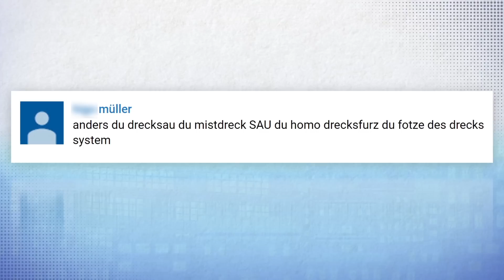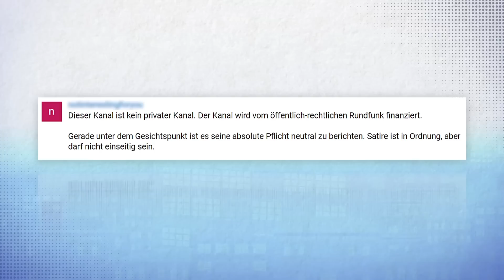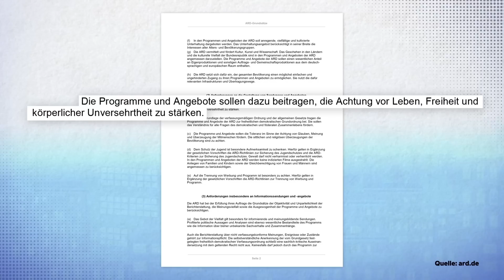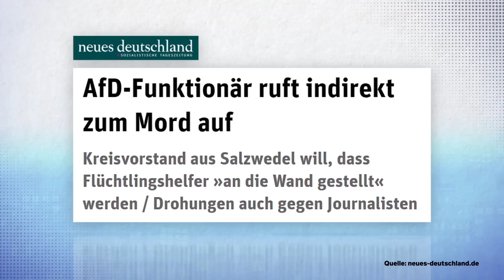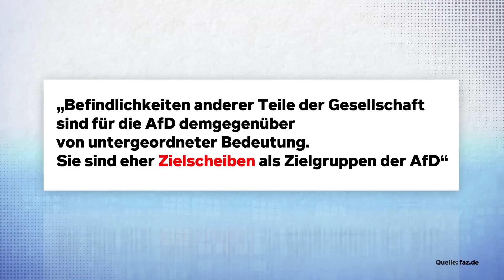JA, ich arbeite für die Öffentlich-Rechtlichen. Und JETZT?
Und wenn meine Kritiker drei mal im Kreis springen: Ich werde mich nicht dafür entschuldigen, auch bei den Öffentlich-Rechtlichen deutlich Stellung zu beziehen.

Seit gut einem Jahr mache ich jetzt "HEADLINEZ" für "funk", das junge Angebot von ARD und ZDF. Gemeinsam mit dem SWR und Riesenbuhei/Rocket Beans haben wir ein wöchentliches Meinungsformat geschaffen, dass unterhalten und informieren soll, aber auch klare Kante gegen Extremismus zeigt. Ich erhalte viel Zuspruch - aber auch immer wieder den Vorwurf, ich dürfe mir als Teil des öffentlich-rechtlichen Rundfunks nicht herausnehmen, Beiträge gegen politische Positionen zu machen. Was erlaube ich mir denn, ich müsse doch gefälligst immer komplett "neutral" sein - völlig egal, um was es ginge. Das wirft die Frage auf: Kann man  (GERADE als Teil der Öffentlich-Rechtlichen!) neutral gegenüber Angriffen auf die Demokratie bleiben?